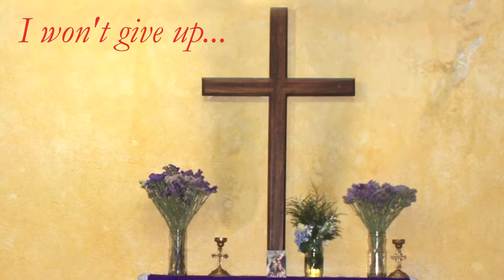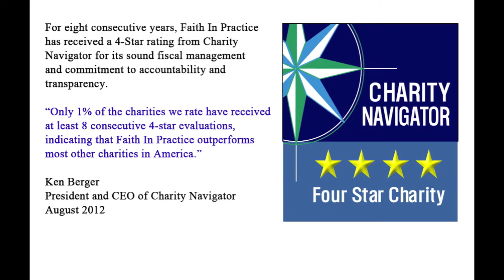2013 STM Sankar Team 355.mov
Here a little tribute to one of Faith In Practice's special teams: The Sankar Surgical Team. If you wish to make a donation to this team or if you like to make a donation on behalf of a volunteer on the team, please